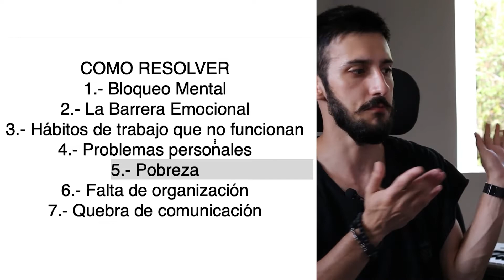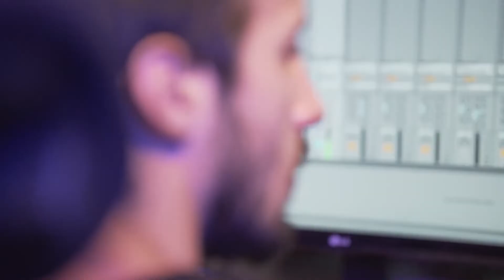Resuelve este problema para ser reconocido en el mundo de la música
¡Regístrese para obtener más contenido como este!

🔴 Delicious Live todos los martes y jueves a las 5 pm GMT - 3 en mi canal de youtube